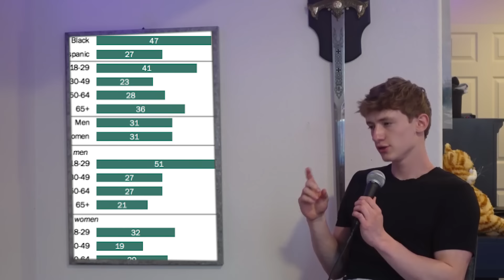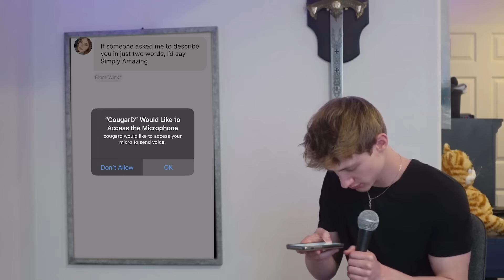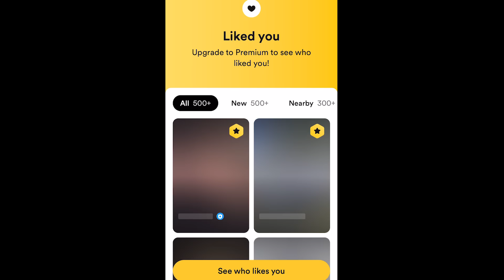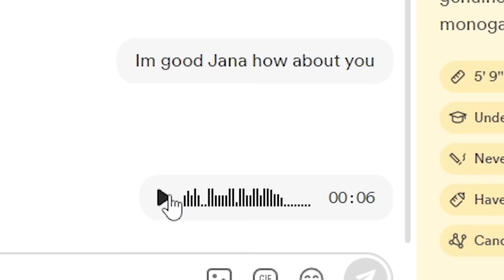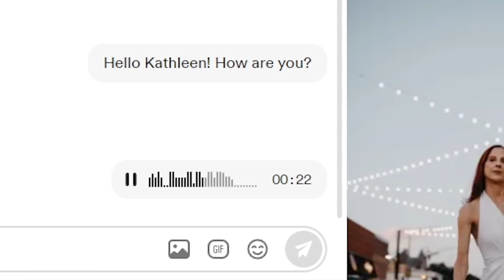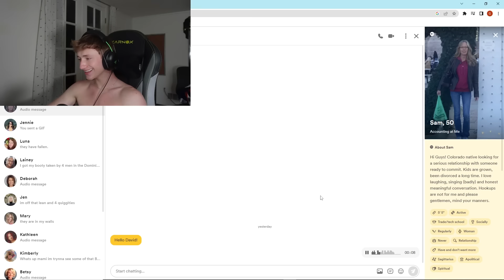Rizzing Up Grannies On Dating Apps (Old Chad Edition) | Tinder Experiment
Gerberts hunt for old coot has just begun.